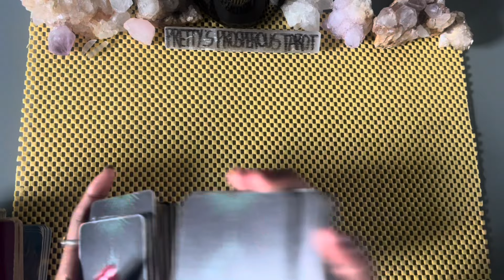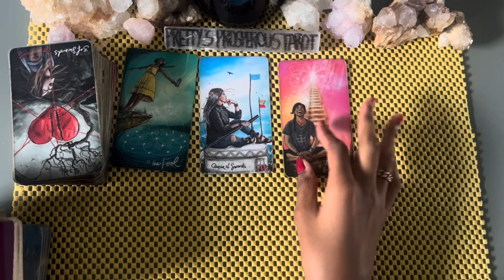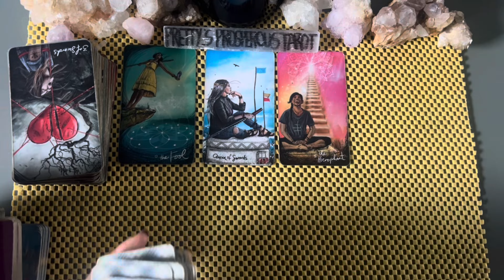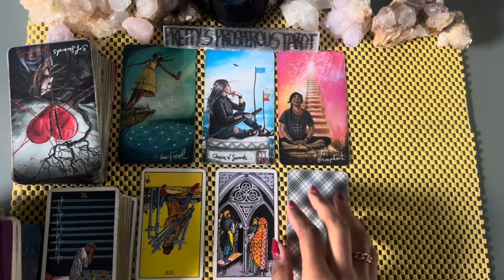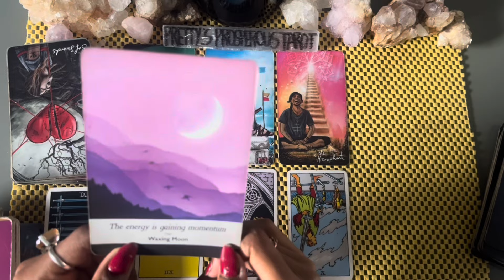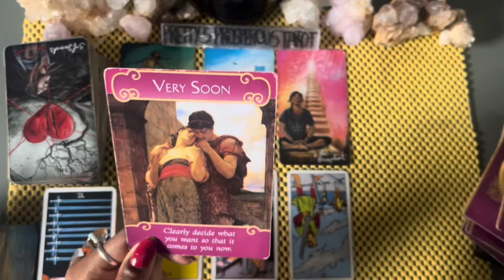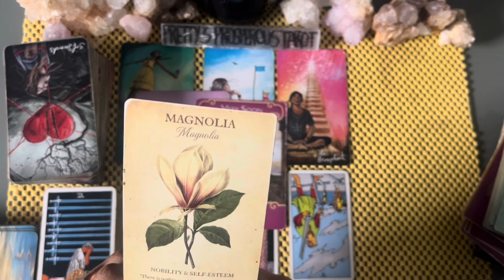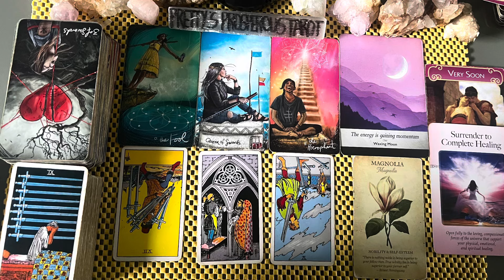Sagittarius love tarot reading ~ Jan 31st ~ they’re ready to take this to the next level